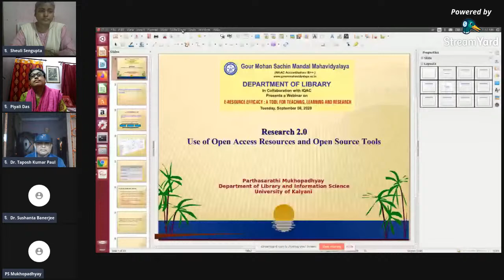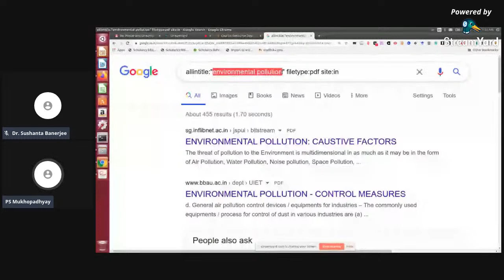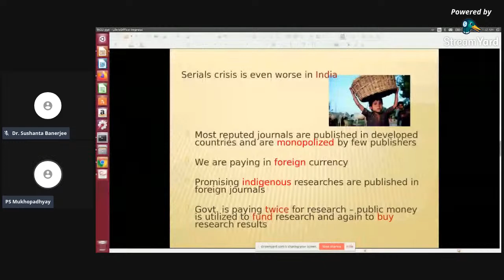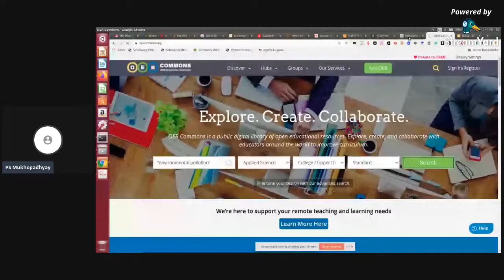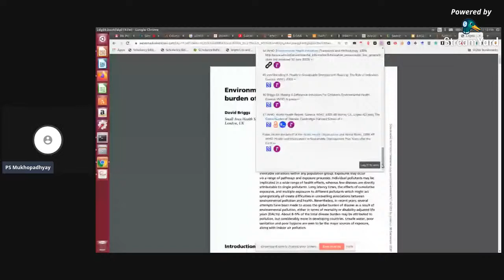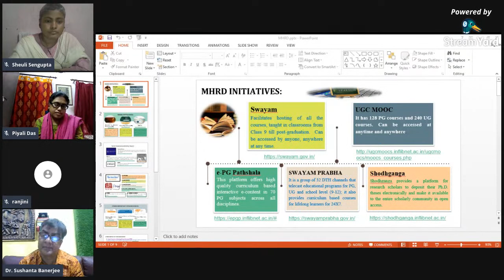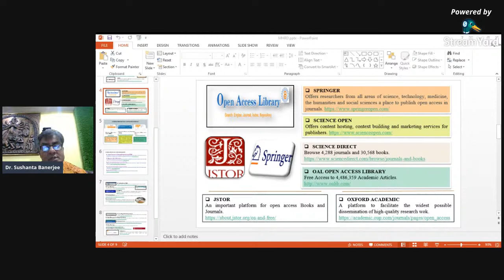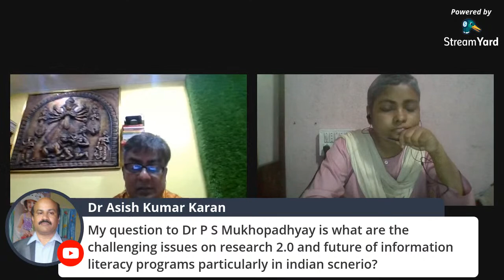E-resource Efficacy: A Tool for Teaching, Learning and Research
One Day Webinar on "E-resource Efficacy: A Tool for Teaching, Learning and Research"